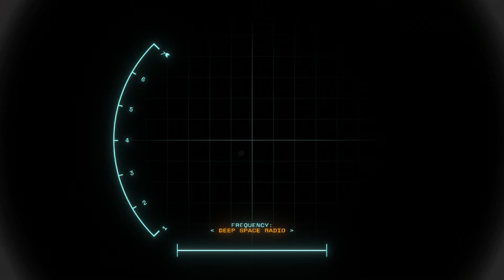[SPOILERS] Echoes of the Eye - I didn't know it could be seen from inside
THIS VIDEO CONTAINS SPOILERS for Outer Wilds and its DLC, Echoes of the Eye, do not watch unless you've played both! I highly recommend buying both and going in with as little information as possible for the best experience.

SPOILERS BELOW!

The game keeps areas loaded around the Player, the Ship, and the Scout. Unfortunately, the scout is a little too powerful in this regard, as it causes certain rooms within the Stranger to be visible from angles you aren't supposed to see them from. This also gives good perspective on the thickness of the Stranger's walls and how its screens are implemented in the game code. Also, while watching back this video, I got some more ideas for things to try, like re-doing the scout half in the ground and taking pictures when the other room isn't loaded, or re-doing the scout in the Hull Breach but looking from the correct window this time. Not sure how I missed those in this video...